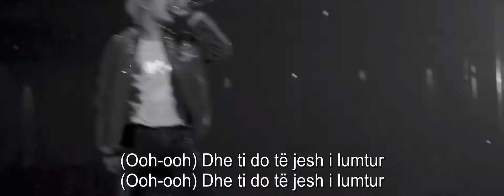Bts - 00:00 Zero O’Clock {Albanian Lyrics}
If you want to translate any kpop song please request in comments